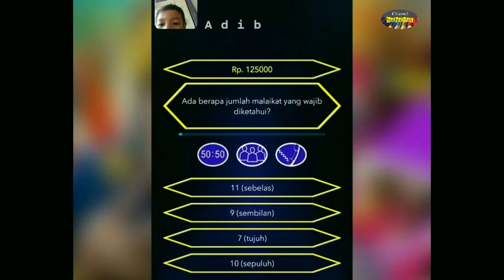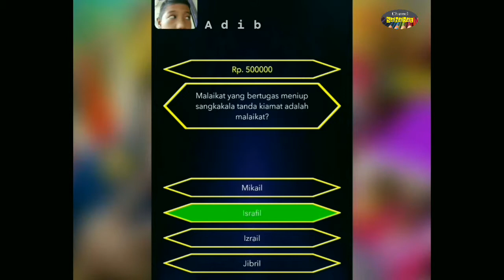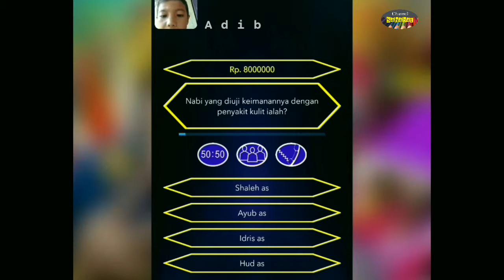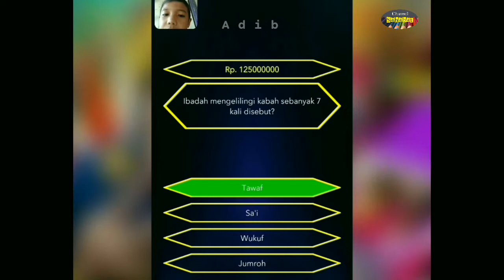Kuis Milioner Islam tercepat dapat 1M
Tanpa bantuan yang diberikan oleh game, Abid menyelesaikan semua pertanyaan dengan cepat dan mendapatkan Satu Miliar